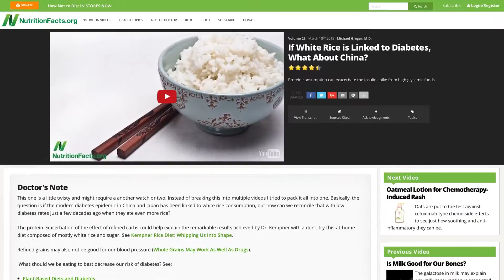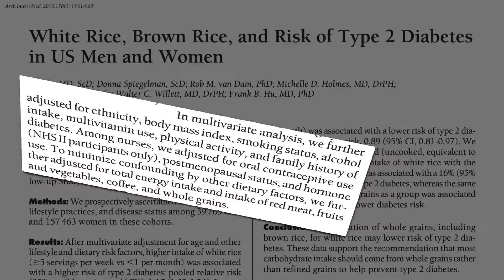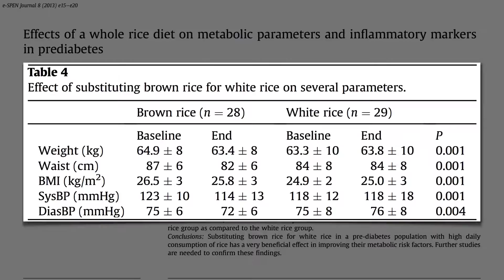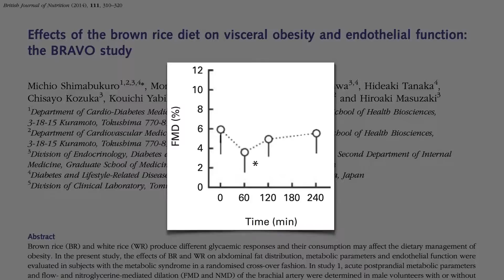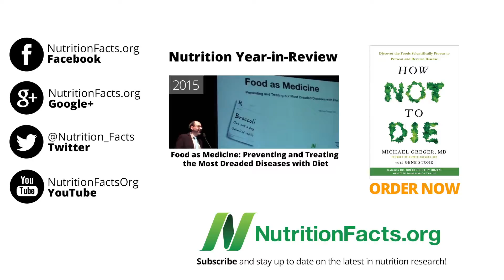IS IT WORTH SWITCHING FROM WHITE RICE TO BROWN ?